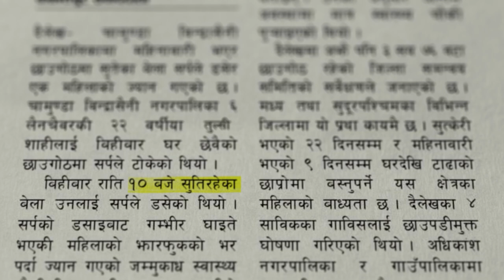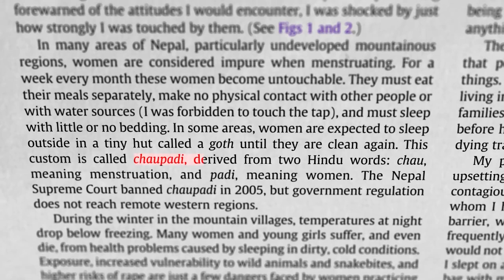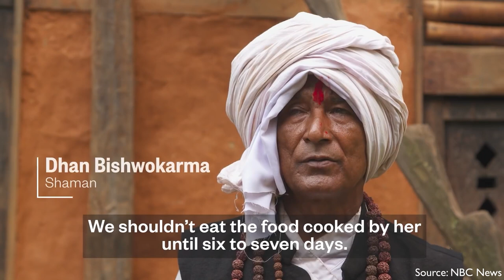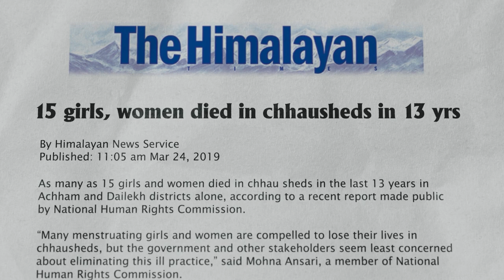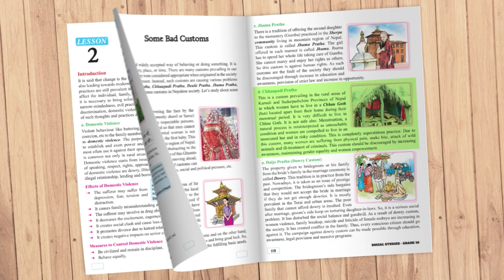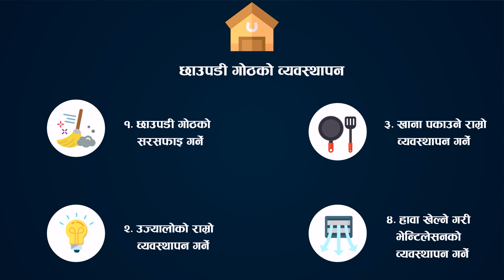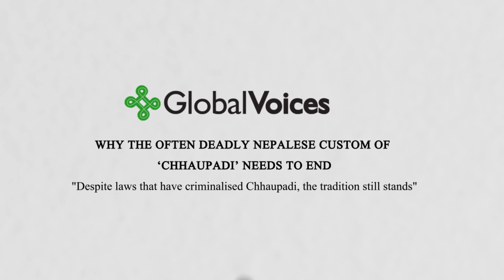Chhaupadi | Nepal | Women confined to a cowshed | छाउपडी | कहिले सम्म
In this video, we explore the complex cultural practice of chhaupadi in Nepal, a tradition where women and girls are forced to spend their menstrual periods in isolation, away from their families and communities. Despite being banned by the Nepal government, chhaupadi is still widely practiced in rural areas, and poses a serious threat to the health and well-being of women and girls.

We take a closer look at the cultural and societal factors that drive the practice, the physical and psychological effects, and the human rights violations it entails.

We also examine the potential short- and long-term solutions to this issue.

In our opinion,  this is an important resource for anyone looking to learn more about chhaupadi, and the efforts to end this harmful practice.

Chapters:
00:00 Introduction
02:21 Why chhaupadi exists
03:37 Impacts
04:59 Solution

Research: Bishwo Bandhu Pokharel
Recording: Bishwo Bandhu Pokharel
Editing: Aadarsh Pandey
Thumbnail: Aadarsh Pandey